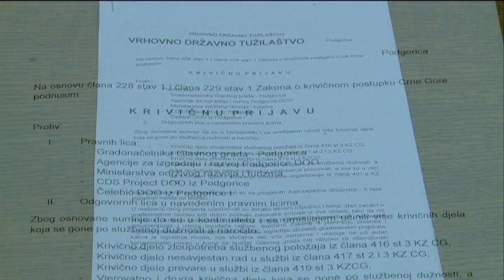NAJAVE ZA DNEVNIK - 19.12.2020. | Vijesti Online